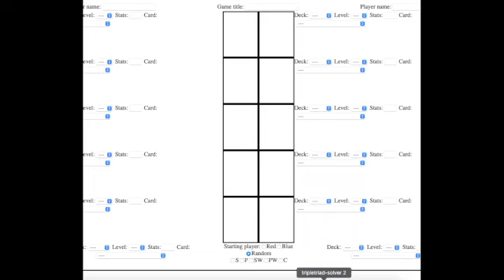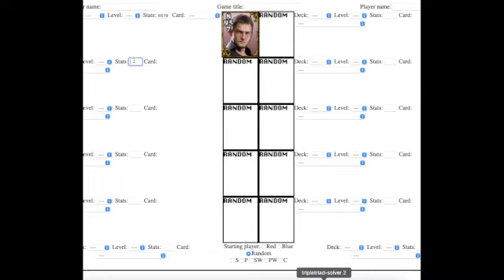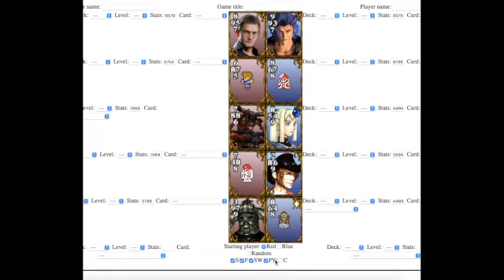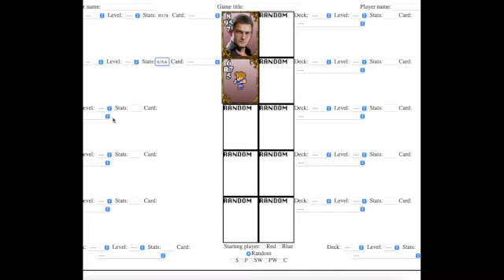Empirical-ish Closed Analysis 2